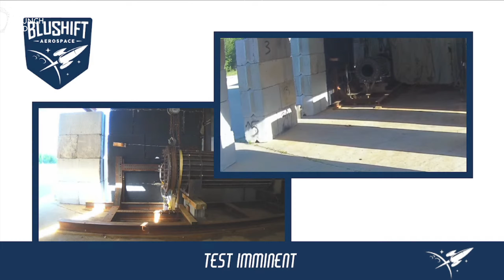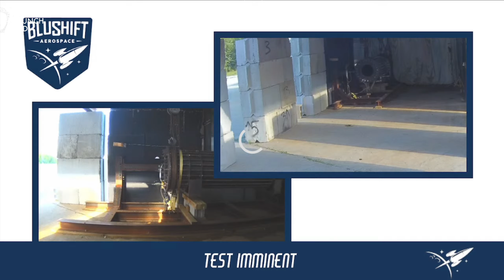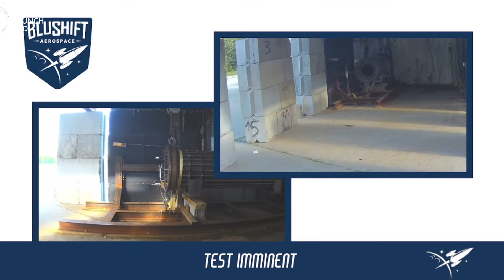REPLAY! STATIC FIRE TEST! BluShift Aerospace MAREVL 2.0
REPLAY!! BluShift Aerospace MAREVL 2.0 Static Fire Test

bluShift Aerospace is set to test their full-scale Modular Adaptable Rocket Engine for Vehicle Launch (MAREVL 2.0), a novel hybrid rocket engine that burns non-toxic, carbon-neutral, bio-derived solid fuel.

The purpose of this test is to achieve ignition and stable flow throughout the engine, and to achieve full power for five seconds. Future tests will feature full-power,  full-duration burns of approximately 90 seconds.

Following a series of these static fire tests, MAREVL 2.0 will power the Starless Rogue launch vehicle in suborbital flight in 2023.

No Purchase Necessary. Void where prohibited or restricted by law. Valid only during the live broadcast. Shipping and Handling not included.